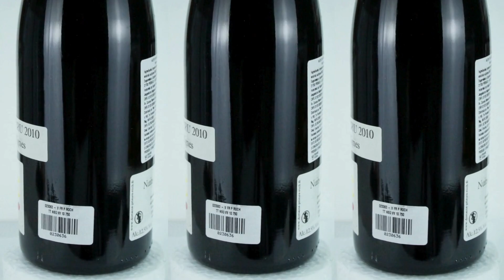Domaine Prieure Roch Nuits-Saint-Georges Premier Cru Vieilles Vignes 2010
Domaine Prieure Roch Nuits-Saint-Georges Premier Cru Vieilles Vignes 2010 - Domaine Prieuré Roch, Vinho Tinto, 750 ml, França, Borgonha, Côte de Nuits.